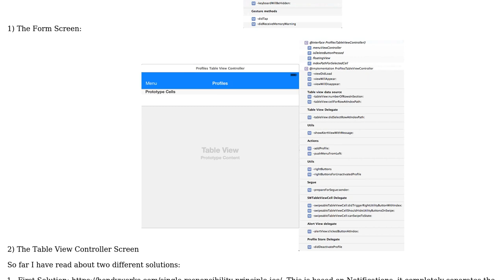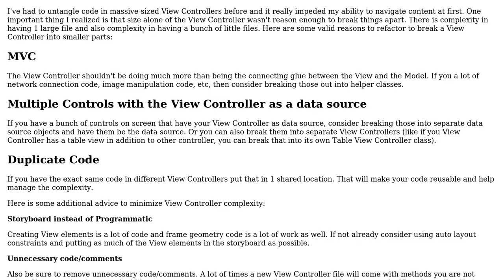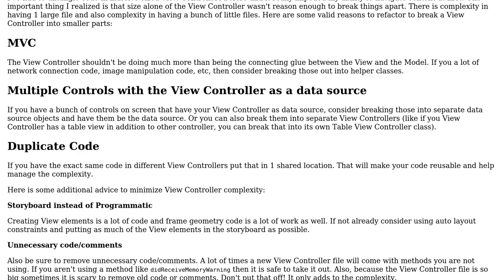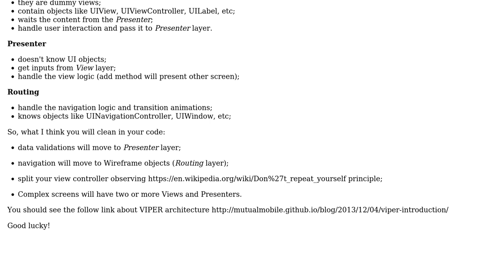Software Engineering: Massive View Controller - IOS - Solutions (3 Solutions!!)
Software Engineering: Massive View Controller - IOS - Solutions

With thanks & praise to God, and with thanks to the many people who have made this project possible! | Content (except music & images) licensed under CC BY-SA | Music | Images & others | With thanks to user Ravul user orafaelreis user Korey Hinton user kaspartus and the Stack Exchange Network Trademarks are property of their respective owners. You are responsible for your own actions.